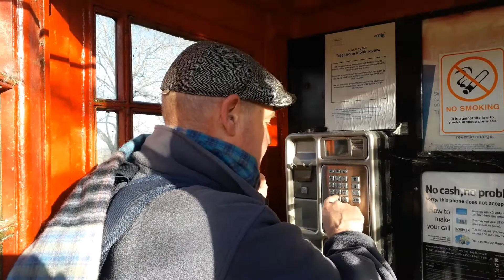Use IT or Lose IT - Save Ilton's Phone Box!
Yorkshire Lad's on a bit of mission to save Yorkshire Village Phone Boxes